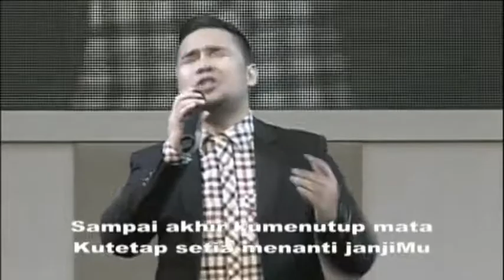Kesaksian Pujian Sandy Nugroho Indonesian Idol Minggu12Maret2017 di GBI Tasikmalaya